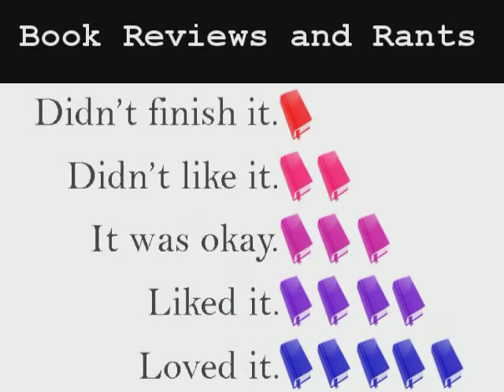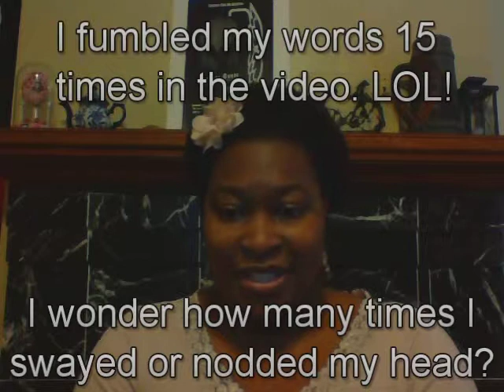The Conduit & Divergent – Book Reviews & Rants: Season One: Episode Two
The Conduit book review by Toi Thomas